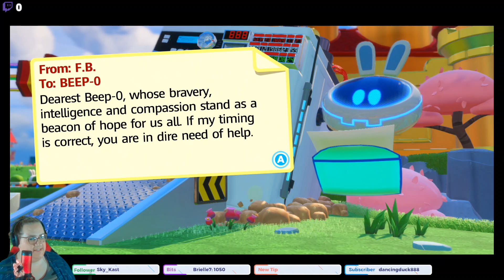Mario + Rabbids: Kingdom Battle (Stream Finale)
Rabbids and Mario? What fever dream of a game is this?

You can catch the streams most days over on Twitch! Schedule is posted on the site and on my Discord